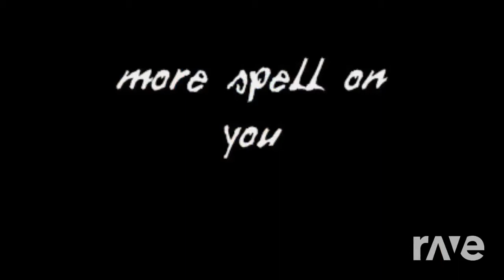The Sign On You - Ace Of Base & Eddie Johns | RaveDj